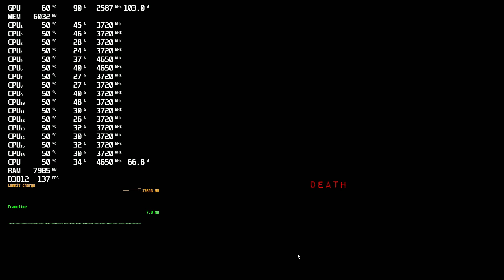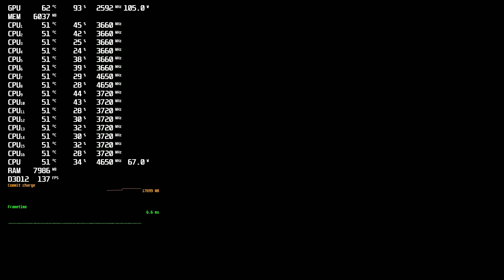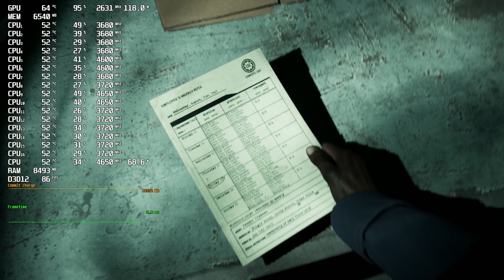The Casting of Frank Stone Demo RX 6600 XT 8GB VRAM AMD Ryzen 7 5700X Low 1080P FSR3 Quality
CPU: AMD Ryzen 7 5700X
COOLING: ID Cooling FROZN A720 BLACK
GPU: MSI MECH X2 RX 6600 XT 8GB PCIe 4.0x8 14.15GBs Max Bandwidth
AMD Driver: 24.8.1
MOTHERBOARD: MSI B550M PRO VDH-WiFi PCIe 4.0x16
RAM: 16GB Kingston FURY Renegade CL16 3600MTs DDR4 (2x8GB) Timings 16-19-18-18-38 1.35v ( Custom Tuned 3200MTs Kit )
NVMe: Gen3 1TB Lexar NM620 3500MBs

Tips for Smooth Gameplay without Stutter.
Note: Shader Compilation Stutter must be optimized by the developer.

Note: Disable Resizable Bar in motherboard bios it causes stutter in some games.

Note: Use V-Sync 60fps for smoother gameplay.

Note: Make sure to run at least 2 sticks of Quality 3600MTs gaming ram in dual channel with a Gen4 M.2 NVMe SSD.

Note: Install Windows and all Games on Gen4 M.2 NVMe SSD.

Custom Tuned Ram Timings
3600MTs 1.35v

Main Timings

Command Rate :1
tCL :16
tRCDRD :19
tRCDWR :18
tRP :18
tRAS :38

Sub Timings

 tRC :58
tRCPAGE :0
tRFC1/2/4 :631
tRFC1 :631
tRFC2 :469
tRFC4 :289
tWR :24
tWTR_S :7
tWTR_L :14
tRRD_S :6
tRRD_L :9
tRTP :12
tFAW :38
tCWL :14
tCke :0

Turn Around Timings

tRDRDSC_L :5
tRDRDSC :1
tRDRDSD :4
tRDRDDD :4
tWRWRSC_L :5
tWRWRSC :1
tWRWRSD :6
tWRWRDD :6
tRDWR :10
tWRRD :1

0:00 Skorpion Intro
0:12 Settings
0:35 Benchmark